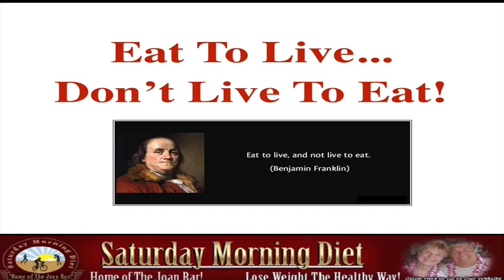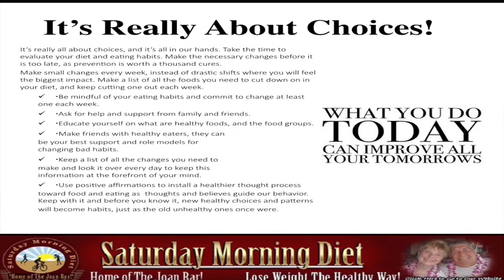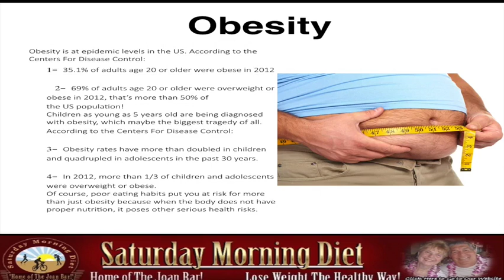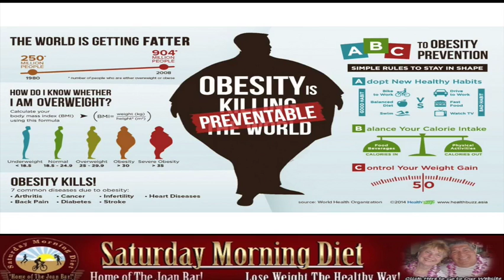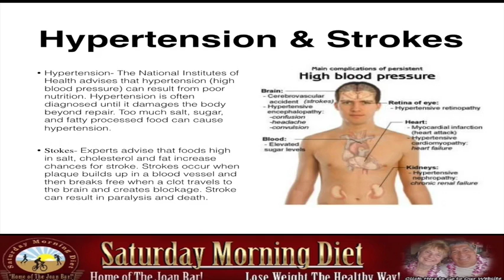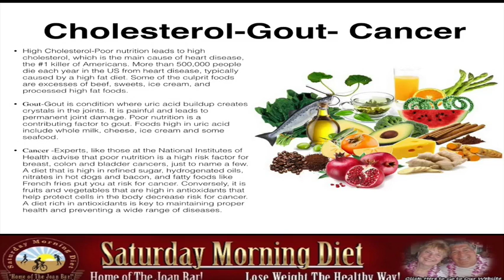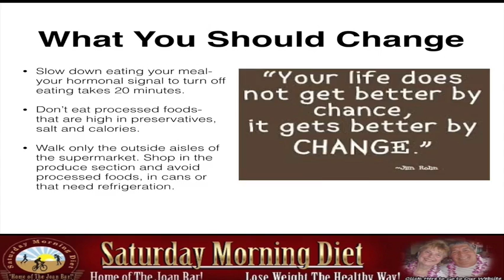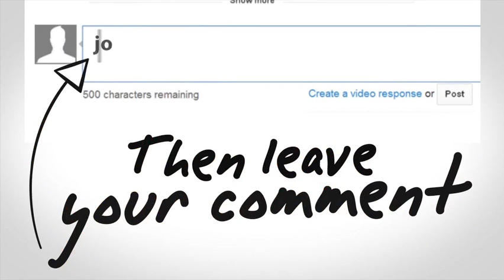To Lose Weight : Eat To Live, Don't Live To Eat!!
It’s really all about choices, and it’s all in our hands. Take the time to evaluate your diet and eating habits. Make the necessary changes before it is too late, as prevention is worth a thousand cures.
Make small changes every week, instead of drastic shifts where you will feel the biggest impact. Make a list of all the foods you need to cut down on in your diet, and keep cutting one out each week.
  1-Be mindful of your eating habits, and commit to change at least one each week.
  2- Ask for help and support from family and friends.
  3-  Educate yourself on what are healthy foods, and the food groups.
  4- Make friends with healthy eaters, they can be your best support and role models for changing bad habits.
  5- Keep a list of all the changes you need to make and look it over every day to keep this information at the forefront of your mind.
  6-  Use positive affirmations to install a healthier thought process toward food and eating as  thoughts and believes guide our behavior. Keep with it and before you know it, new healthy choices and patterns will become habits, just as the old unhealthy ones once were.

The Role Of Food
Food is intended for the human body as sustenance and nutrition. Truly, that is its only intent. It is meant to provide essential nutrients that work to support internal bodily process and nutrify major organs. It provides us with energy and is essential for the proper physical development of children.
Somewhere along the way, we have seriouslylost touch with this fact. Of course, the endlessrows of goodies at the supermarket, andunlimited choices of junk food have not helpedus in any way. Healthy eating still eludes manyof us, as America struggles with obesity andlifestyle choices are the leading cause of premature death from diseases like that of the heart that result from them.

Obesity
Obesity is at epidemic levels in the US. According to the Centers For Disease Control:
  1- 35.1% of adults age 20 or older were obese in 2012
              2- 69% of adults age 20 or older were overweight or obese in 2012, that’s more than 50% of the US population! Children as young as 5 years old are being diagnosed with obesity, which maybe the biggest tragedy of all. According to the Centers For Disease Control:
  3- Obesity rates have more than doubled in children and quadrupled in adolescents in the past 30 years.

Hypertension & Strokes
• Hypertension- The National Institutes of Health advises that hypertension (high blood pressure) can result from poor nutrition. Hypertension is often diagnosed until it damages the body beyond repair. Too much salt, sugar, and fatty processed food can cause hypertension.
• Stokes- Experts advise that foods high in salt, cholesterol and fat increase chances for stroke. Strokes occur when plaque builds up in a blood vessel and then breaks free when a clot travels to the brain and creates blockage. Stroke can result in paralysis and death.

Cholesterol-Gout-Cancer
• High Cholesterol-Poor nutrition leads to high cholesterol, which is the main cause of heart disease, the #1 killer of Americans. More than 500,000 people die each year in the US from heart disease, typically caused by a high fat diet. Some of the culprit foods are excesses of beef, sweets, ice cream, and processed high fat foods.
• Gout-Gout is condition where uric acid buildup creates crystals in the joints. It is painful and leads to permanent joint damage. Poor nutrition is a contributing factor to gout. Foods high in uric acid include whole milk, cheese, ice cream and some seafood.
• Cancer -Experts, like those at the National Institutes of Health advise that poor nutrition is a high risk factor for breast, colon and bladder cancers, just to name a few. A diet that is high in refined sugar, hydrogenated oils, nitrates in hot dogs and bacon, and fatty foods like French fries put you at risk for cancer. Conversely, it is fruits and vegetables that are high in antioxidants that help protect cells in the body decrease risk for cancer. A diet rich in antioxidants is key to maintaining proper health and preventing a wide range of diseases.
What You Should Change

• Slow down eating your meal- your hormonal signal to turn off eating takes 20 minutes.
• Don’t eat processed foods- that are high in preservatives, salt and calories.
• Walk only the outside aisles of the supermarket. Shop in the produce section and avoid processed foods, in cans or that need refrigeration.